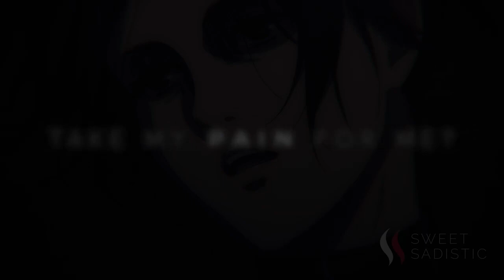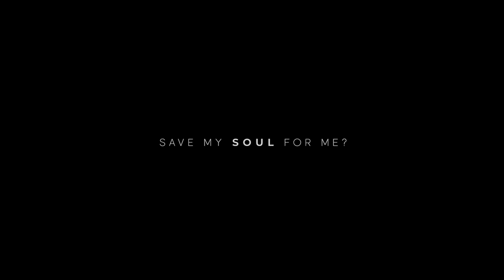{AMV} || Attack on titan